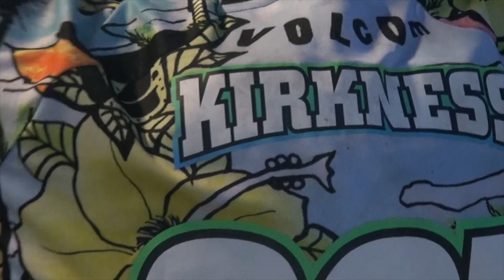Troy Bayliss Classic 2014 - Race Day Compilation Video